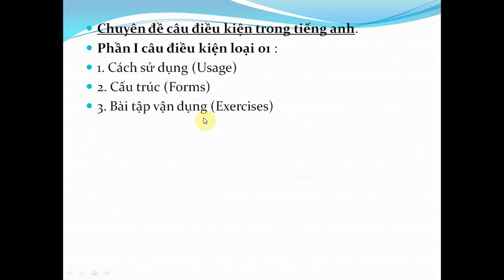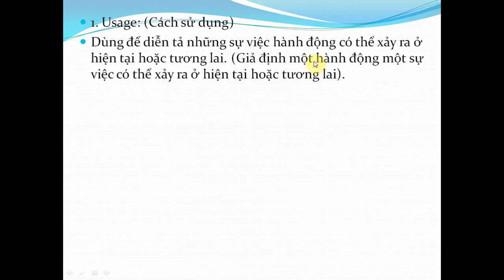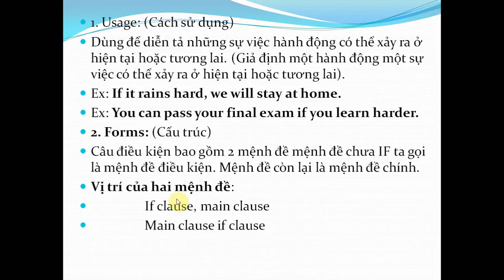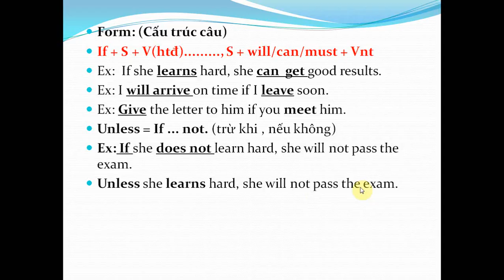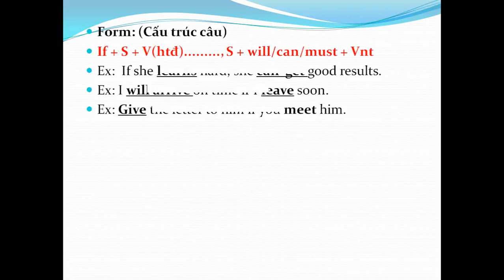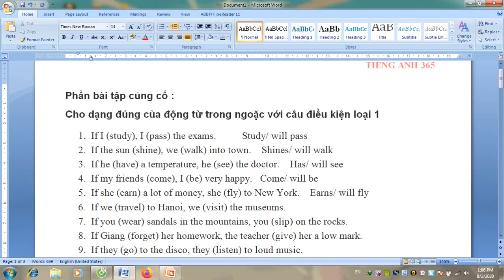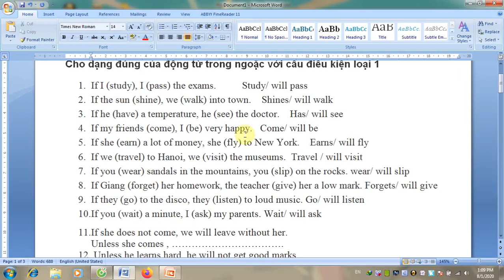Câu Điều Kiện Loại 1. Real onditional sentence.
Học ngữ pháp tiếng anh cơ bản. chuyên đề câu điều kiện trong tiếng anh. phần câu điều kiện loại 1.